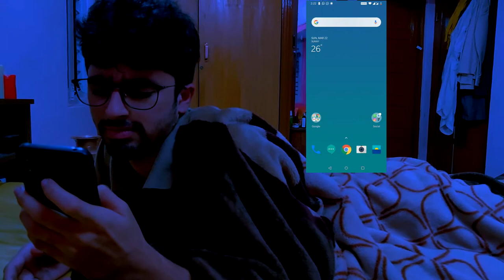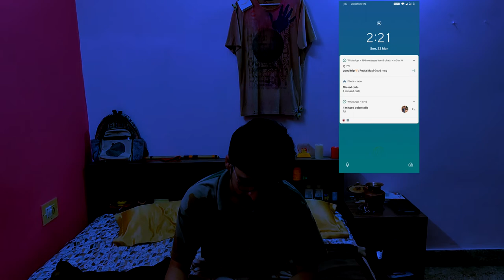2:21 AM | No Dialogues | Horror Short Film | Quarantine Days | Cyber Cafe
2:21AM is a 2 minute breathtaking horror short film with no dialogues. No offense to the people who are affected by the Corona virus, thanks to the lockdown, we finally got the break we were all craving for. We got a chance to start our YouTube channel during these quarantine days. Hope you enjoy it. Don't forget to Like & share the video with your friends & family. Also, subscribe to CYBER CAFE channel. We are coming up with more interesting videos.

Cast - Ashwani Singh Tanwar, Shweta Tanwar
Editing & Direction - Dinesh Kannaa

Music/Sounds in the video:
Dark Ambience by Patrick Lieberkind